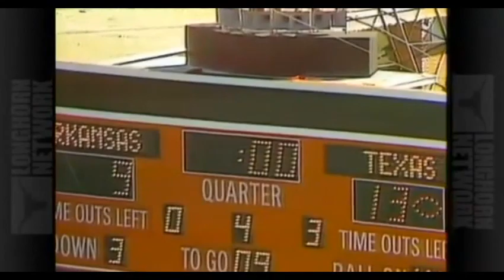1977 #2 Texas @ #8 Arkansas No Huddle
1977 #2 Texas Longhorns @ #8 Arkansas Razorbacks

All plays from an already condensed version of the game